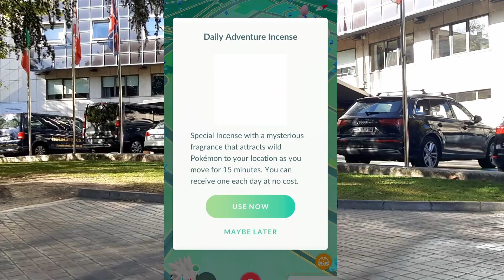300 Subs and a 1000 meter Climb | Pokémon GO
Hey everyone,

I would like to take this moment to thank each and everyone of you. Thank you for Subbing. Thank you for each like on each video. And thank you for coming to each stream and making it! You are beautiful and together we are going to build an incredible community here.

Nexton